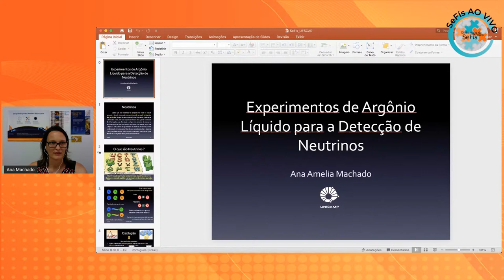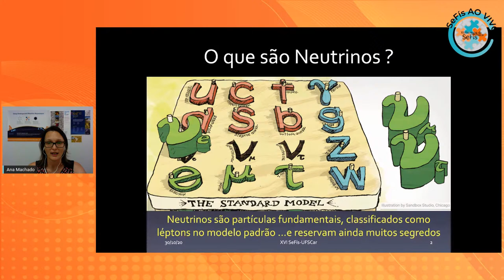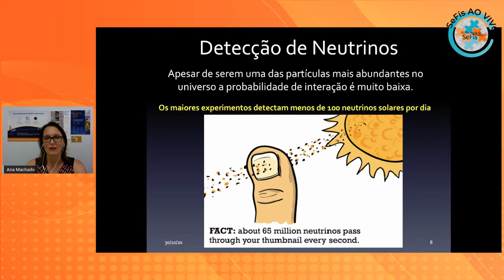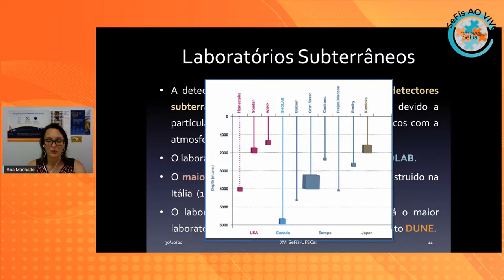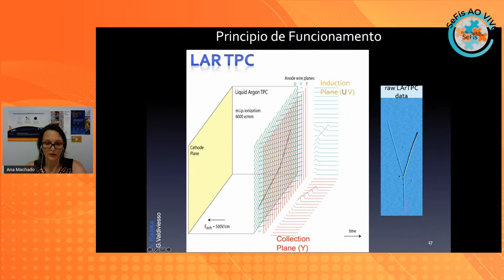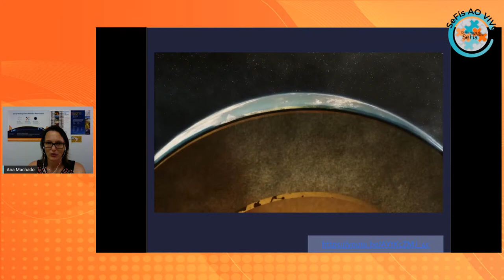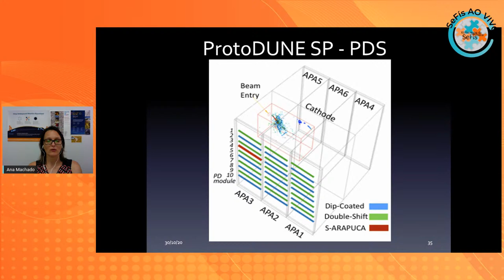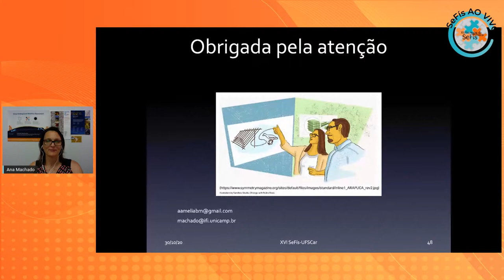XVISeFís: Palestra 6 - Experimentos de Argônio Líquido para a detecção de Neutrinos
XVISeFís: Palestra 6 - Experimentos de Argônio Líquido para a detecção de Neutrinos - 30/10 às 11h

Com Dra. Ana Amelia Bergamini

Resumo:

A física de neutrinos nos dias de hoje é uma área de fronteira na física das partículas. Esta intrigante partícula ainda reserva segredos que estão à espera de serem descobertos, segredos que implicam na própria existência do nosso universo.
O programa para o estudo dessa partícula mais ambicioso e abrangente está concentrado no laboratório nacional FERMILAB nos EUA. Através de experimentos de longo e curto alcance poderíamos descobrir porque o universo é feito de matéria, se existe realmente um quarto sabor de neutrino e qual hierarquia de massa dos três sabores de neutrino. Estes experimentos oferecem também a opção de testar alguns modelos de matéria escura.
Trataremos aqui dois desses experimentos, o experimento DUNE (Deep Underground Neutrino Experiment) e o experimento SBND (Short Baseline Neutrino Detector) que estão sendo planejados e construídos com a colaboração de mais de 1000 pesquisadores de instituições internacionais.

Quem é a convidada:

Dra. Ana Amelia Machado é doutora em Física pelo Centro Brasileiro de Pesquisas Físicas (CBPF), mestrado e graduação em física pela Universidade Federal do Paraná., Pós-doutorado no Laboratório Nacional del Gran Sasso (Itália) e Max Planck Institute para Fisica Nuclear (Heidelberg-Alemanha), Atualmente faz parte de colaborações internacionais como LArIAT, SBND e DUNE no FERMILAB (USA) e DarkSide no Laboratório Nacional de Gran Sasso (IT).